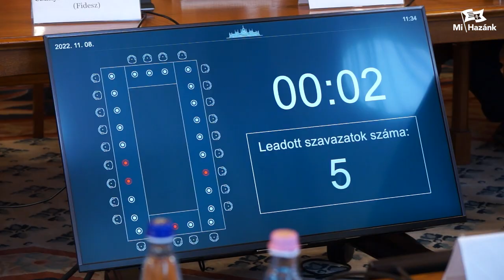Szivárványos zászló kerülhet az iskolákra is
A szivárványos zászlók középületekre tűzésének tilalmát kezdeményezte törvényjavaslatában Novák Előd, de azt senki sem támogatta az Országgyűlés Igazságügyi Bizottságában, a kormánypártok sem, és a DK-tól is csak egy nácizásra futotta. Hasonlóan a Mi Hazánk az egyetlen párt, mely a homoszexuális propagandafelvonulás betiltását követeli, hiszen mi a mára mindenféle szexuális devianciát népszerűsítő felvonulások ügyében se Gyurcsányék támogató, se Orbánék tűrő politikáját nem fogadjuk el: a tiltást szorgalmazzuk.